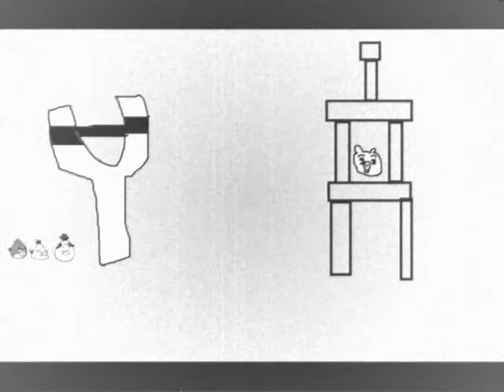Angry Birds S01 E01 How Believe I can Fly 1892